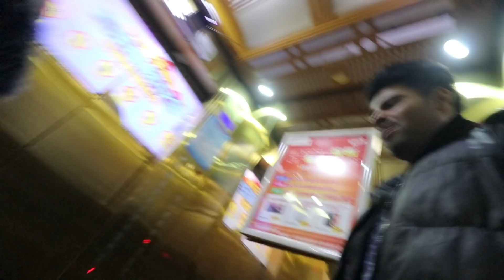Life of A PAKISTANI student IN CHINA !!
these are some good habits i highlighted about chinese people and i also got motivated by them .
i picked some good habits from them and want to implement in my daily life ...

mr.jackvlogs